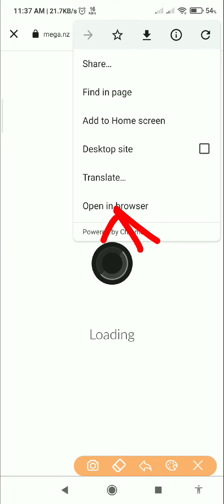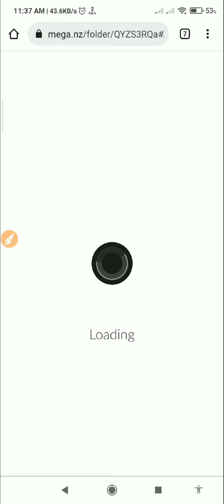ভিডিও ডেসক্রিপশনবক্স থেকে কিভাবে plp ফাইল save করবেন!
আপনাদের মধ্যে অনেকেই আছেন যারা মেগা ক্লাউড স্টোর থেকে বিভিন্ন ফাইল Save করতে পারেন না তাই এই ভিডিওতে দেখানো হয়েছে কিভাবে আপনারা মেগা ক্লাউড থেকে যেকোন ফাইল Save করবেন।

political poster design plp
poster design
পোস্টার ডিজাইন plp
বিজয় দিবস পোস্টার plp
graphic design
how to create 16 desember poster design in mobile
১৬ ডিসেম্বর বিজয় দিবসের পোস্টার ডিজাইন ২০২১
banner design
১৬ ডিসেম্বর ডিজাইন
বিজয় দিবস পোষ্টার ডিজাইন
16 december poster 2021
১৬ ডিসেম্বর বিজয় দিবসের পোস্টার ডিজাইন